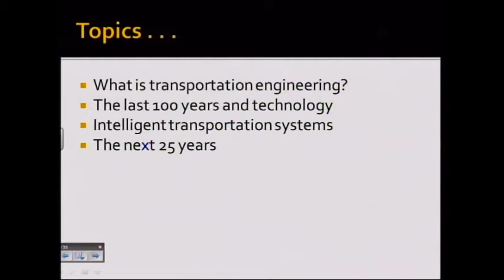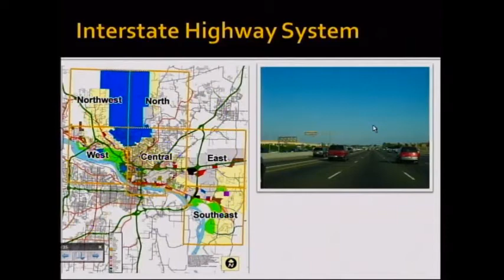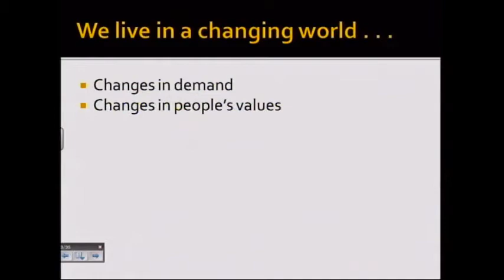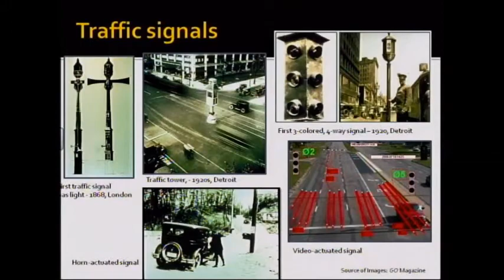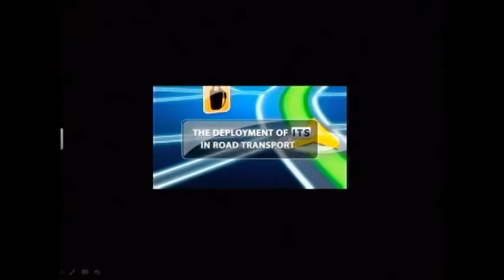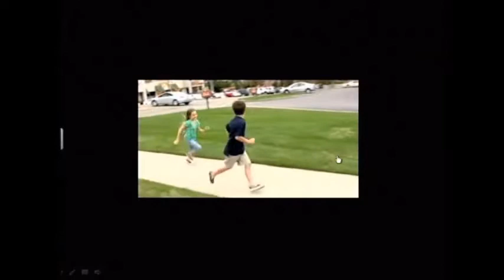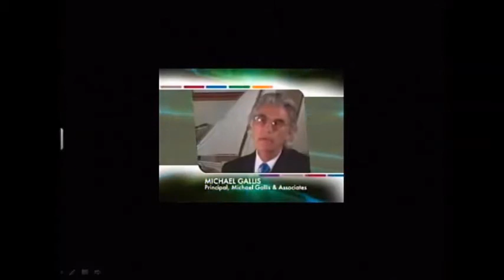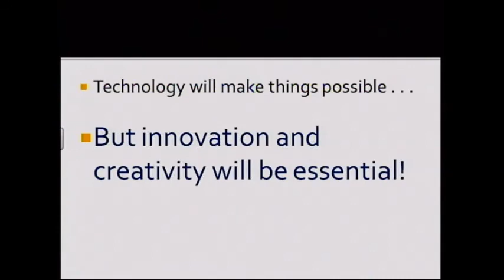SET Day 2010: Jeanette Montufar